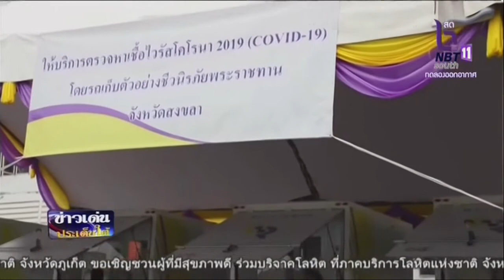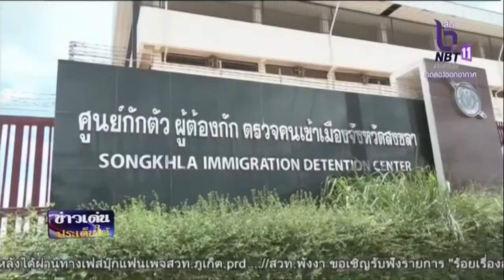รถเก็บตัวอย่างชีวนิรภัยพระราชทาน เข้าถึงทุกพื้นที่รวดเร็ว ปลอดภัย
รถกระบะสีขาวถูกดัดแปลงเป็นห้องปฏิบัติการเคลื่อนที่หรือเรียกว่ารถเก็บตัวอย่างชีวนิรภัยพระราชทาน ในการตรวจหาเชื้อโควิด-19 ให้กับประชาชนกลุ่มเสี่ยงให้เข้าถึงบริการได้อย่างรวดเร็ว นับเป็นพระมหากรุณาธิคุณของพระบาทสมเด็จพระเจ้าอยู่หัว รัชกาลที่ 10 พระราชทาน รถเก็บตัวอย่างชีวนิรภัยพระราชทาน 13 คัน

การลงพื้นที่ตรวจหาเชื้อโควิด-19 แต่ละครั้ง รถเก็บตัวอย่างจะลงไปในพื้นที่เสี่ยงหรือพื้นที่ที่พบผู้ป่วยโรคปอดอักเสบ พร้อมกับแพทย์และเจ้าหน้าที่ เพื่อเก็บตัวอย่างสารคัดหลั่ง โดยเป็นการค้นหาผู้ป่วยโควิด-19 ในเชิงรุก

ไม่เพียงแต่ประสิทธิภาพและความปลอดภัยในการลงพื้นที่ปฏิบัติงาน แต่รถคันนี้ยังเคลื่อนที่ไว ลงตรวจหาเชื้อให้กลุ่มเสี่ยงและผู้ที่ยากไร้ให้ง่ายต่อการเข้าถึงบริการ ซึ่งการตรวจแต่ละคนจะใช้เวลาไม่ถึง 10 วินาที โดย 1 คัน สามารถตรวจได้ถึง 800-1000 ตัวอย่าง ใช้เวลาประมาณ 6 ชั่วโมง ต่อวัน

บทเรียนจากการตรวจพบผู้ติดเชื้อโควิด-19 ที่เดินทางมาจากต่างประเทศ เข้าพักจังหวัดระยอง และกรุงเทพมหานคร ทำให้ทุกภาคส่วนต้องหันมาให้ความสำคัญเรื่องการกักตัว ยกการ์ดไว้ไม่ให้ตก จนกว่าสถานการณ์โควิด-19 ทั่วโลก จะดีขึ้น